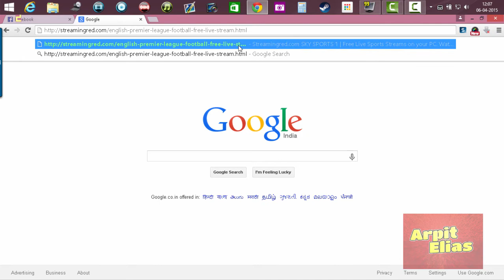(06/04/15) [HD] MANCITY vs CRYSTAL PALACE 100% working stream!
[HD] MANCITY vs CRYSTAL PALACE